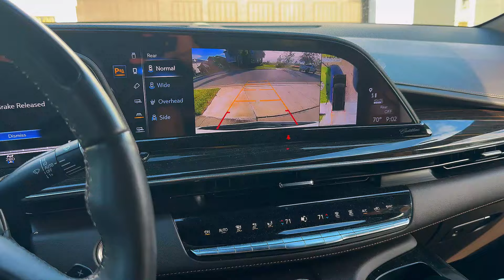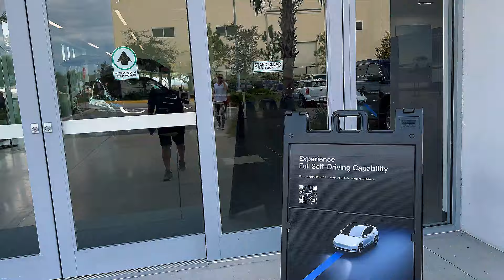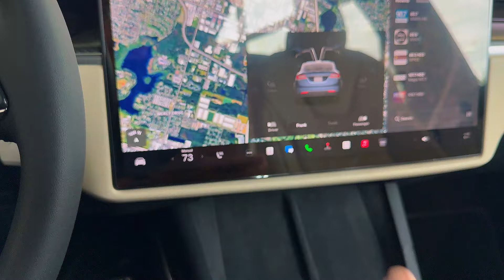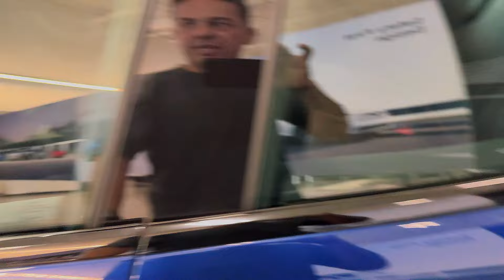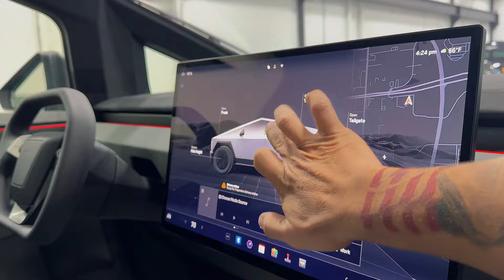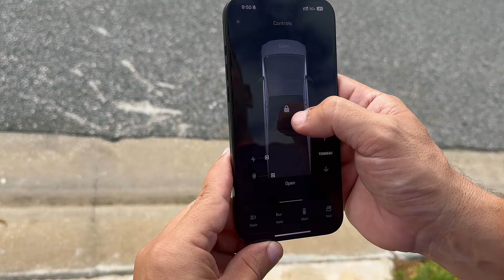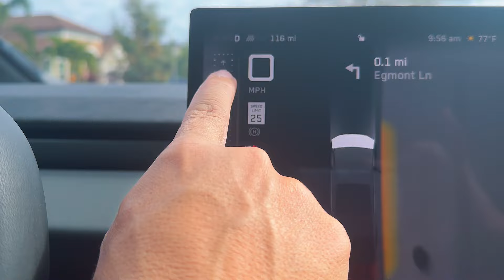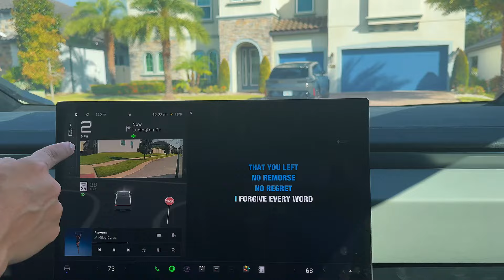CYBERTRUCK DA TESLA COMPREI UMA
Lives todos os dias  12:00 e as 20:00 horario do Brasil!
Venha fazer parte da maior comunidade de trade do mundo! Ganhe meu curso e minha sala vip gratis! me chama

😎 QUER FALAR COMIGO? ME ENVIA UM DIRECT

💥link da corretora que eu opero!